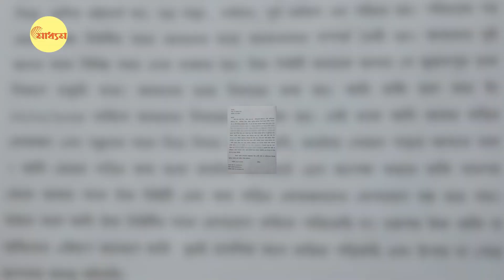Katwa| Bibaho Bibhrat| বিয়ে করতে এসে বউ না পেয়ে থানায় বর!| Bangla News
Katwa| Bibaho Bivrat| বিয়ে করতে এসে বউ না পেয়ে থানায় বর!

Nadia's Groom reached to Katwa Police Station getting no Information of Bride, return home without Marriage, news Viral.